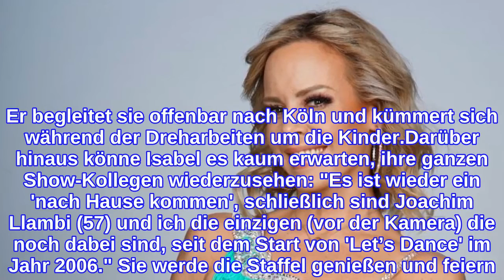Isabel Edvardsson glaubte nicht an "Let's Dance"-Comeback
Isabel Edvardsson (39) kann ihre Let's Dance-Rückkehr offenbar noch nicht ganz fassen. Die gebürtige Schwedin ist seit der ersten Staffel der Tanz-Show als Profitänzerin dabei – mit zwei Unterbrechungen. 2010 saß sie in der Jury und im vergangenen Jahr war sie zum Zeitpunkt der Dreharbeiten hochschwanger. Dass sie nach der Geburt ihres zweiten Sohnes nun noch einmal auf das "Let's Dance"-Parkett tritt, hatte sie aber eigentlich nicht erwartet.In einem Instagram-Post verriet die Hamburgerin: "Vor einem Jahr hatte ich niemals gedacht, dass ich noch mal bei 'Let’s Dance' zusagen würde, aber jetzt, nach zehn Monaten Baby-Pause, in denen ich die Zeit mit meinen beiden Söhnen zu hundert Prozent genossen habe, freue ich mich mega darauf, mich sportlich und beruflich austoben zu können." Das ginge aber nur mit ihrem Mann Marcus Weiß (47), der für sie immer eine Inspirationsquelle und große Stütze sei. Er begleitet sie offenbar nach Köln und kümmert sich während der Dreharbeiten um die Kinder.Darüber hinaus könne Isabel es kaum erwarten, ihre ganzen Show-Kollegen wiederzusehen: "Es ist wieder ein 'nach Hause kommen', schließlich sind Joachim Llambi (57) und ich die einzigen (vor der Kamera) die noch dabei sind, seit dem Start von 'Let’s Dance' im Jahr 2006." Sie werde die Staffel genießen und feiern. "Ich bin hoch motiviert", betonte die 39-Jährige abschließend.Tipps für Promiflash?
INFORMATION
• Source: promiflash